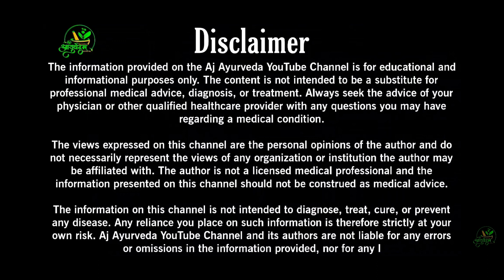हाई,low ब्लड प्रेशर को बिना दवाई ठीक करें Control High Blood Pressure Withoutmedication |Ajayurveda